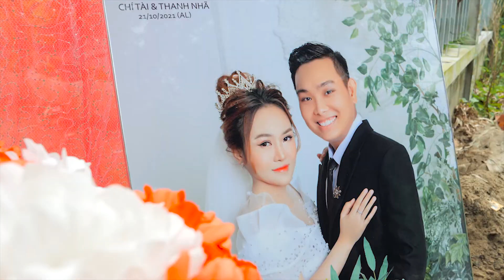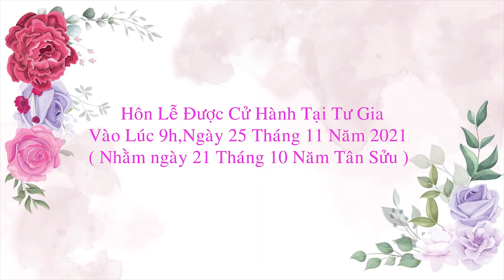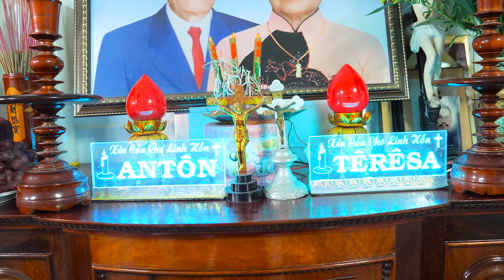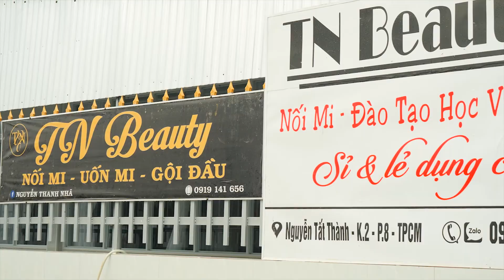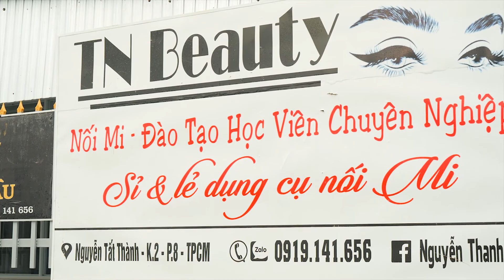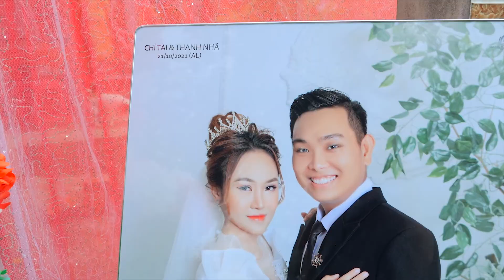Tân Hôn || CHÍ TÀI & THANH NHÃ || Wedding 2021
Chúc 2 em trăm năm hạnh phúc!
Lễ Thành Hôn - Chí Tài  & Thanh Nhã
Ngày 25 Tháng 11 Năm 2021 ( Nhằm ngày 21 tháng 10 năm Tân Sửu )